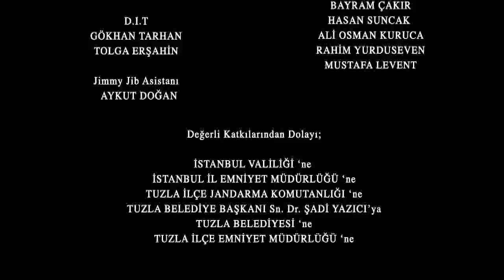Yolproject Medcezir 67. Bölüm | Serenay Sarıkaya ve Çağatay Ulusoy - Kuyruklu Yıldız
Söz ve müzik Toygar Işıklı ya ait Serenay Sarıkaya ve Çağatay Ulusoy’un oynadığı Medcezir dizisine ait olan Kuyruklu Yıldız parçasının Yol Project yorumu.

Pandemide hasret kaldığımız şarkılar ve ortamlar kanalımızda yer alacak.